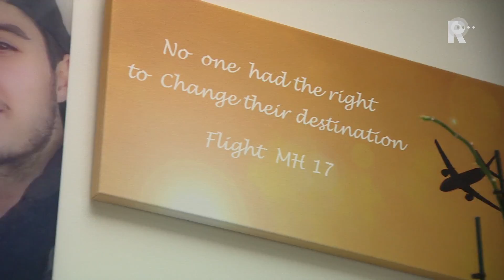Nabestaande MH17: We voelden altijd al dat er nog meer lag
De moeder van MH17-slachtoffer Bryce heeft er geen vertrouwen in dat de overheid genoeg doet om de overblijfselen van de slachtoffers terug naar Nederland te halen. &quot;We hadden al zoiets van: het kan niet zo zijn dat er niks meer ligt&quot;, zegt Silene Frederiksz.Onlangs werd bekend dat er opnieuw menselijke resten zijn gevonden van slachtoffers van de vliegramp. Journalist Michel Spekkers was naar Oost-Oekraïne afgereisd om te laten zien dat niet alles op de rampplek is opgeruimd. Hij vond allerlei spullen en een stuk bot.&apos;Rauw op je dak&apos;Silene Frederiksz verloor in juli 2014 haar zoon Bryce en zijn vriendin Daisy uit Rotterdam-Ommoord. Ze waren met vlucht MH17 onderweg naar Bali voor een vakantie toen hun vliegtuig uit de lucht werd geschoten door een Russische raket.Hoewel het bot niet van Bryce of Daisy blijkt te zijn, kwam de vondst hard aan bij Frederiksz. &quot;Je hoopt dat het geen menselijke resten zijn. Als dat het dan toch is, komt dat rauw op je dak. Maar het bevestigt ook het gevoel dat we al die tijd al hadden: dat er meer ligt.&quot;Volgens Frederiksz hebben de autoriteiten drie keer voor een vrij korte periode gezocht naar overblijfselen van de slachtoffers. &quot;Dat was dan even abrupt weer gestopt als dat het begonnen was. Ze hebben de zoektocht ook erg beperkt tot de burn site. Ze dachten daar buiten niks te vinden, maar ik heb begrepen dat dit toch van buiten het zoekgebied komt.&quot;DeeltjesFrederiksz en andere nabestaanden vinden dat er een nieuwe bergingsmissie moet komen op en rondom de rampplek. Veel families hebben maar kleine deeltjes teruggekregen van hun dierbaren. Twee slachtoffers zijn zelfs helemaal nog niet geïdentificeerd, onder wie Gary Slok uit Maassluis.&quot;Er mag daar gewoon niks meer liggen. Dat moet naar hier. En als dat zo makkelijk is om iets te vinden, iemand daar een dagje rondloopt en van alles vindt, dan moeten ze gewoon terug.&quot;